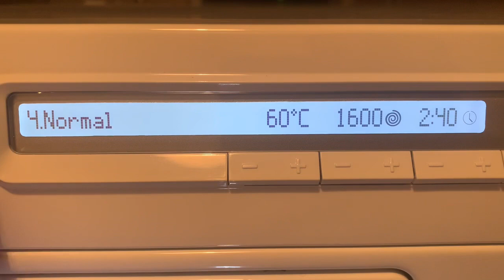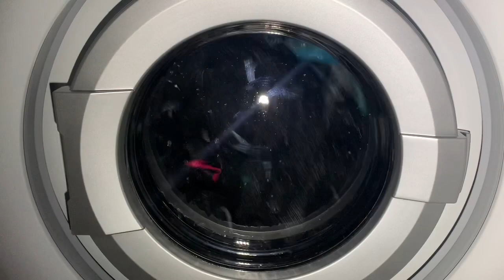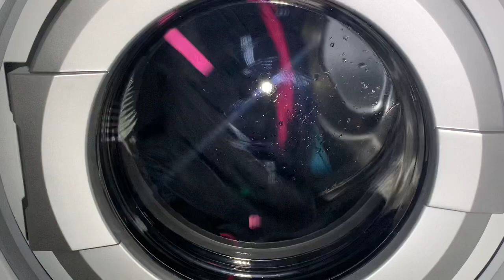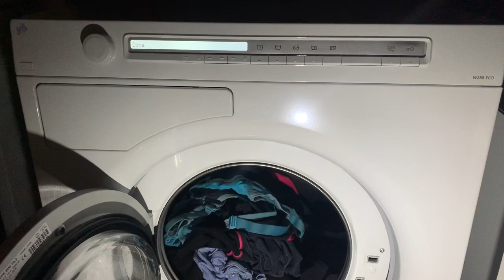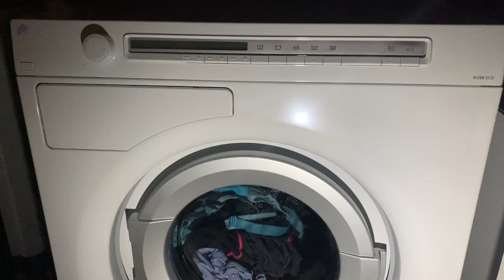Asko ISE W288ECO - Quick 40°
Quick 40° in the Asko.

Please take a look at this list ... All donations appreciated of any shape and size!